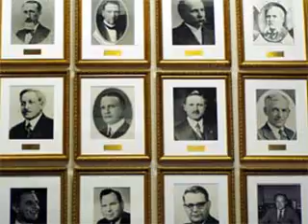Melancholy Man slide show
My own interpretation of the song by Moody Blues.